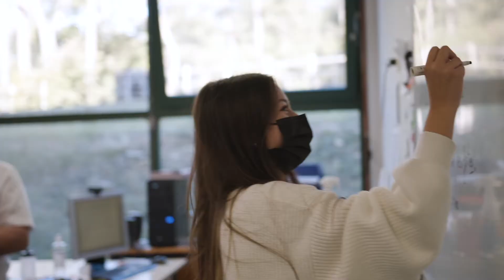Mother and Son Story | Mougins British International School | South of France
This promotional video for Mougins British International School follows the journey of a single young student, both from his own perspective, and from his mother's. Highlighting their strong bonds, and the growth of the student, we weave an impactful brand story that encourages prospective parents to enrol at the school. This video format provides great value for an international school’s marketing and admissions.